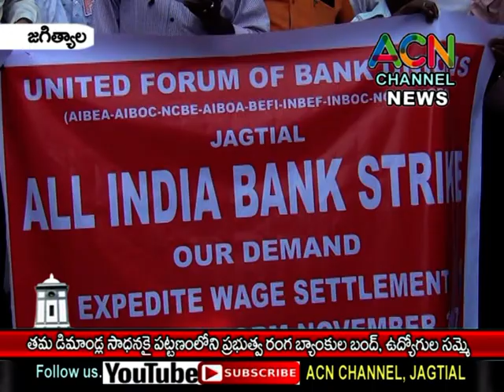జగిత్యాల : తమ డిమాండ్ల సాధన కై పట్టణంలో ప్రభుత్వ రంగ బ్యాంకుల బంద్, ఉద్యోగుల సమ్మె